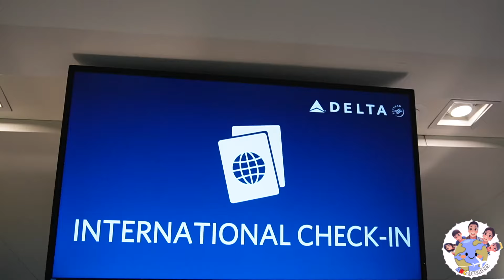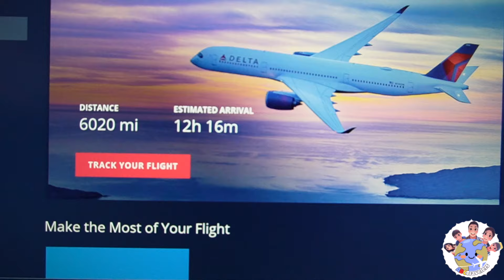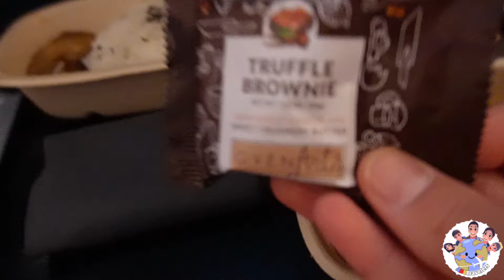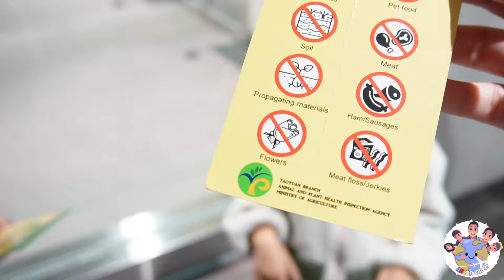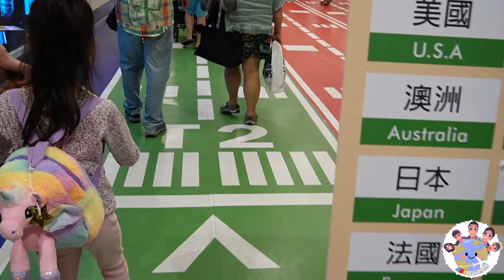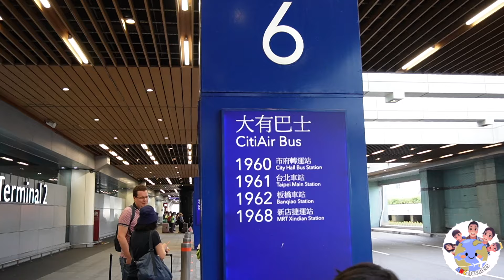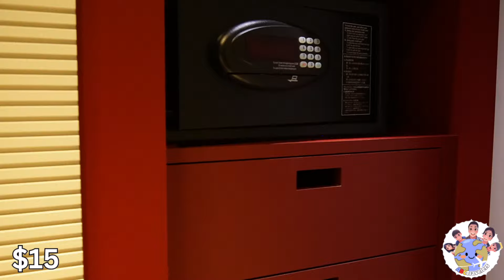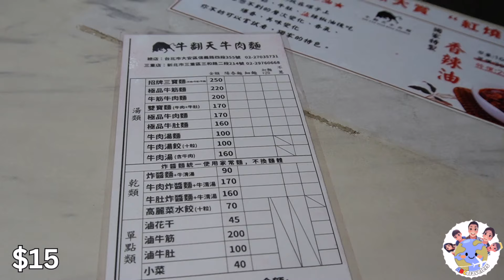Only PAID $121 for a family of 5 to Taipei 🇹🇼 😱 HOW? + Flight Review ✈️ and Hotel Tour 🏨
Hello ABC Family
This is the beginning of our Southeast Asia journey. We are super excited to share with you guys how we budge our trips. How this will help you guys with your future trips.

Love,
Tien, Phuong, Zander, Avery and Mila